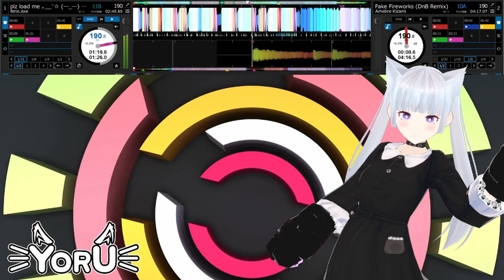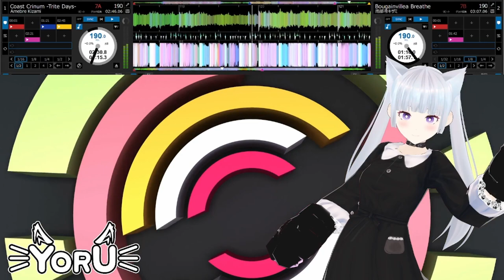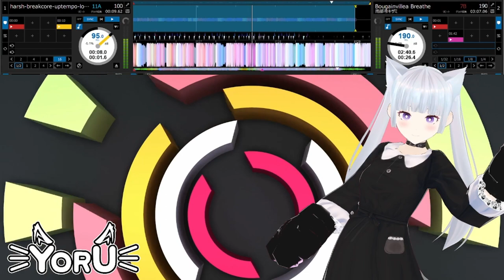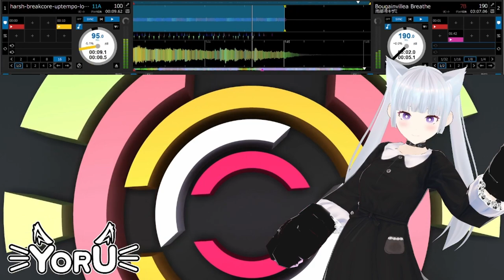【VRDJ】2024 .03.29 ART×BREAK in cluster【Breakcore】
2024年3月29日にcluster で行われた「Art×Break」のMix動画です。
Breakcoreをかけました！
今回はDJソフトの画面を載せていますので合わせてお楽しみ頂ければと思います。

VRでDJをしている「よる」です！
Breakcore、Drum&Bassをメインに色々なジャンルのDJをします。

【よるのリンク】
・よるのX↓
 / yoru019
・よるのMIXCLOUD↓

【曲目】
①enduser - The Return
②Breaksam - Night Thoughts
③enduser - Comparing Paths
④enduser - Gun Temper
⑤orokana bitch - impossible to find
⑥Senchineru - Dark Hymn
⑦CAMP 909 - Y3LLOWSN3S - You Know What It Is!
⑧Himeko Katagiri - I Could Be Your Waifu
⑨BATPIIICORE - KRILYA
⑩Nice - りゅうせいぐん
⑪slippymudman - Soundboy's Shadow
⑫shrinemaiden - triiipwire
⑬qüstav - ✧ im tired yay ✧
⑭Amebre Kizami - Grayscale Cider
⑮Autopsy protocol - El petate del amor
⑯BATPIIICORE - SNEG(sneg..)
⑰CBR vs Shihen - Disaster Foretold
⑱cluli - good dog, smash city
⑲DJ Kuroneko - heart pumping
⑳goreshit - ron
㉑slippymudman - Open Casket
㉒無レ理 - ソユーズと泡沫の希望
㉓sundaybrunchspinster - Thigh High Spittle
㉔CBR vs Shihen - Cloudburst
㉕iroha - lost in the fleeting rain
㉖Sewerslvt - Yandere Complex
㉗Denephrion - House Ov Leaves
㉘Denephrion - Neuroptera
㉙Decoded Flows - Lying On My Face
㉚Dietrax Vs Fff - Miyajima
㉛Holly - DIGITALIANISM
㉜FTN-NKNK - 宙
㉝fenn.exe - plz load me 。__゜☆ (―_―) ☆゜_。_。
㉞Amebre Kizami - Fake Fireworks (DnB Remix)
㉟Amebre Kizami - Coast Crinum -Trite Days-
㊱雨部冷キザミ - Bougainvillea Breathe
㊲harsh-breakcore-uptempo-loop_200bpm